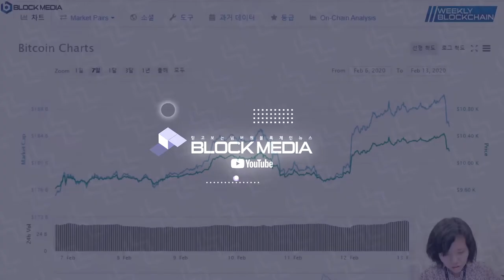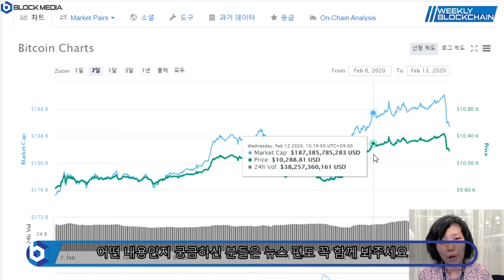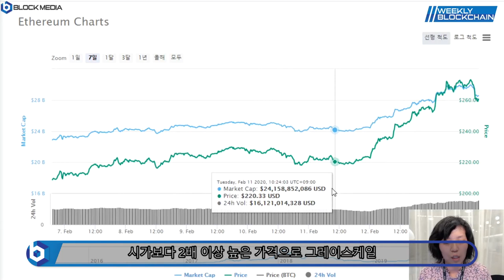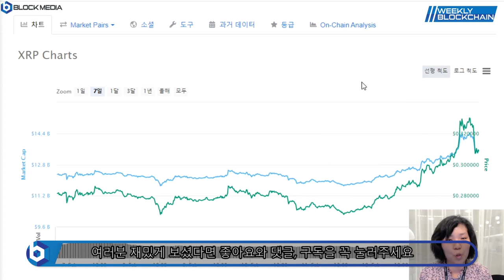[위클리블록체인] 차트편 - 비트코인 1만 달러 돌파!! 그 이후로는 오를까? 내릴까?